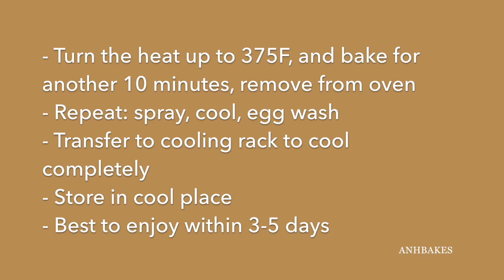Mooncakes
Yield: 18 x 75g mooncake

I. Crust
120g cake flour, sifted
120g bread flour, sifted
160g syrup
30g vegetable oil
1 egg yolk
1 tsp peanut butter
Optional: 1/4 tsp five spices powder, best for savoury mooncakes

Egg wash mixture:
1 egg
1 tsp milk
1 tsp sesame oil
1 tsp syrup/honey
Mix everything together.

Method showed in videos.